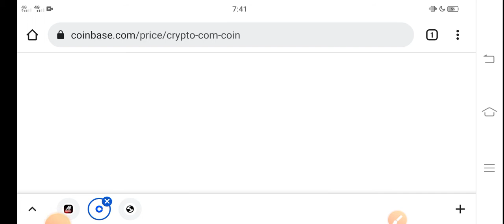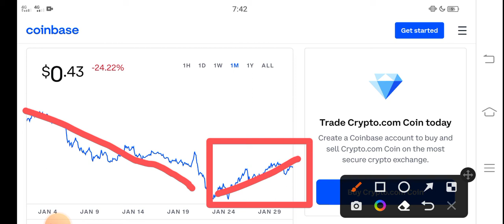CRO Bitboy Crypto || Crypto com coin Price Prediction! CRO Coin Today News